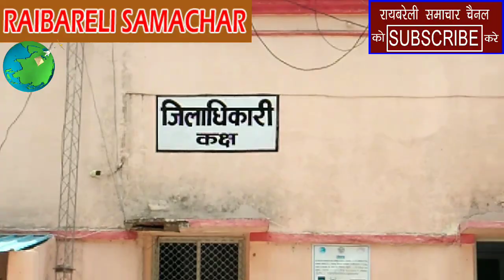जिलाधिकारी को ज्ञापन देने आए सम्राट चंद्रगुप्त मौर्य सेवा संस्थान के पदाधिकारी व सदस्य